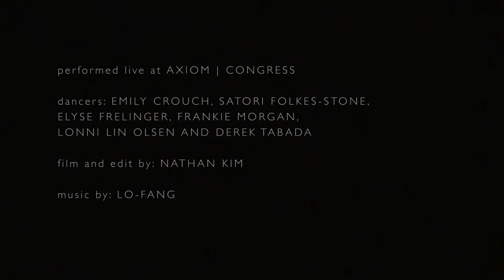- Even If - Nick Lanzisera -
performed at Axiom / Congress April 2015
Choreography: Nick Lanzisera
Film & Edit: Nathan Kim
Dancers: Emily Crouch, Satori Folkes-Stone, Elyse Frelinger, Frankie Morgen, Lonni Lin Olson, and Derek Tabada